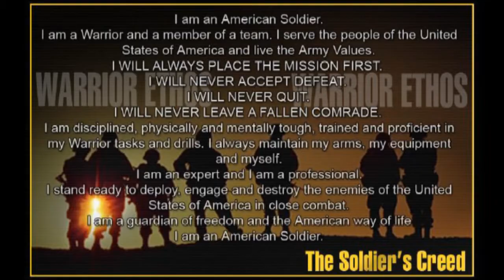Suicide Stand Down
September is Army Suicide Prevention Month and the Maryland National Guard's video is a part of Suicide Stand Down, the Army's nation wide campaign to prevent suicides among Soldiers. Gen. Peter Hinz, the assistant adjutant General for Maryland, encourages service members to be aware of signs and help themselves and fellow Soldiers to get help.